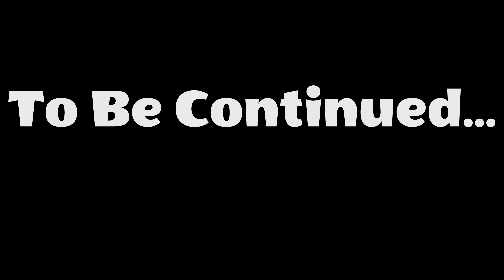Invasion Of France 1940 | Battle Of Arras | Call To Arms Gates Of Hell | Cinematic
With the Germans pushing pass the allied defenses in France, the allied forces was in critical danger of being encircled. The allied forces would perform counter attacks alongside the German flanks in northern France. Near Arras, the allied forces massed a huge counter attack in order to drive a wedge in the German flanks and have a possible break out point. With hundreds of tanks and thousands of infantry, this would be one of the largest battles of the Western campaign. It would also be one of the most deadliest. In today's episode, we will be introducing a new character named James Walker. James Walker shall illustrate the horrific battle that took place on that faithful day.

Time Codes:
0:00 - Intro
1:03 - Ambience
2:16 - Battle Begins
4:27 - Epic Part
8:50 - Bloody stalemate
12:15 - British Breakthrough
16:23 - Outro